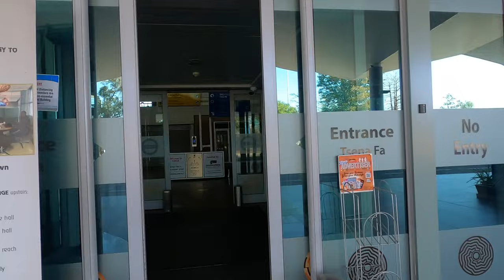A visit to Sir Seretse Khama International Airport Gaborone Botswana 🇧🇼!